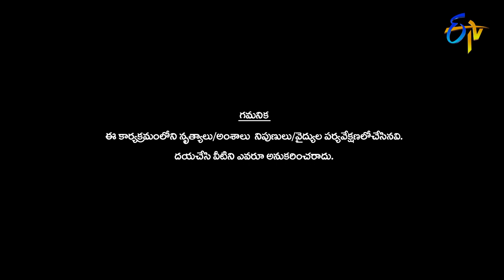Ramulo Ramula | Nuvvu Ready Nenu Ready | 2nd January 2021 | ETV Telugu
In the Ramulo Ramula Nannagam Jesindhiro round, the participants have to complete a task while wearing a virtual reality box.